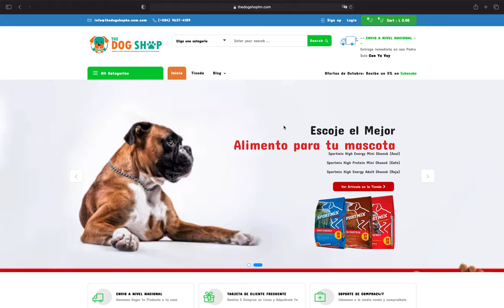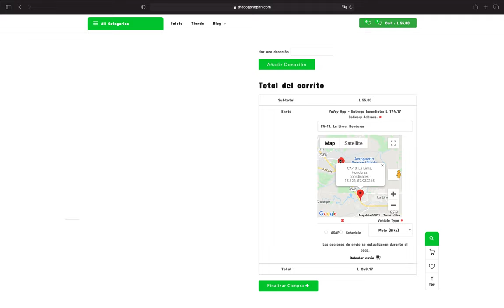Duplicate pin issue